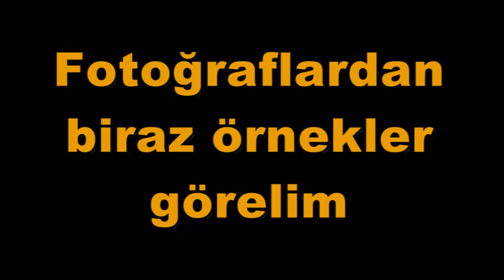düğün belgeseli 2